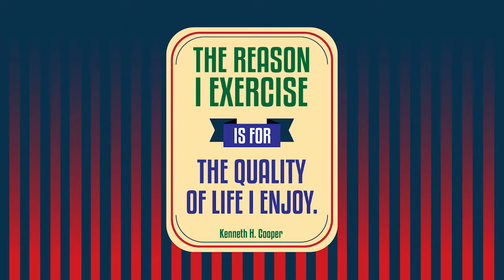The Reason I Excercise